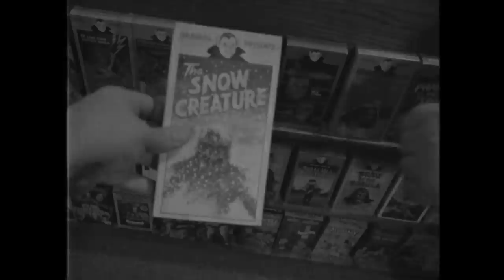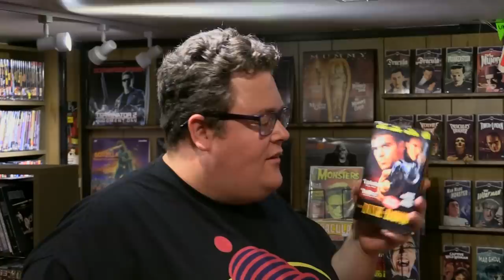From Dusk Till Dawn: Tarantino takes on Vampires - Rental Reviews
James Rolfe discusses the surprise vampire classic From Dusk Till Dawn with Justin Silverman, Mike Matei and Tony From Hack The Movies. Get ready to hear a hilarious story about when James first showed the movie to Mike.

MONSTER MADNESS LIVE, Oct 26 at 7pm ET. Join us as we host two public domain horror films. Immediately after will begin MONSTER MADNESS: THE COMPLETE MARATHON, re-airing every Monster Madness episode from the past to present.